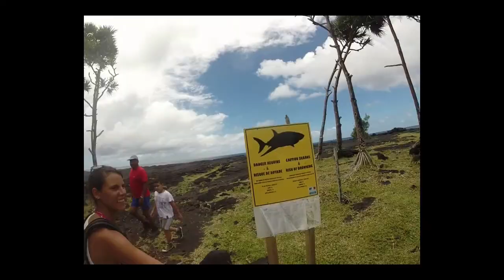Séjour des CATs - La Réunion - Février 2015